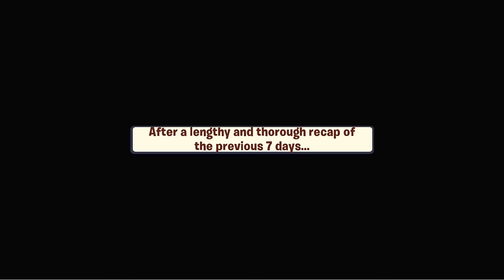Is Plantern Useless? - Plants vs. Zombies 3: Welcome to Zomburbia - Gameplay Walkthrough Part 23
Plants vs. Zombies 3 Welcome to Zomburbia Gameplay Walkthrough Part 23! Campground Gameplay

Plants vs Zombies is back in an all-new adventure that will test your zombie defense skills! Filled with plants and zombies new and old with the PvZ combat you’ve come to know and love. It’s the wildest PvZ yet that will have you rebuilding Neighborville while fighting against the wackiest zombies to date. Dr. Zomboss has returned and transformed Neighborville into a zombie paradise! Embark on an epic adventure with Dave and his team of heroes in a story that’s crazier than ever before as they journey through the fog to free other citizens. Battle the zombie horde and fight off Dr. Zomboss to save and rebuild Neighborville your way!